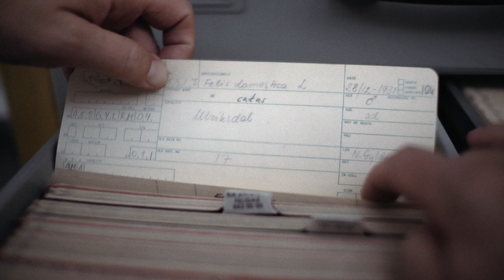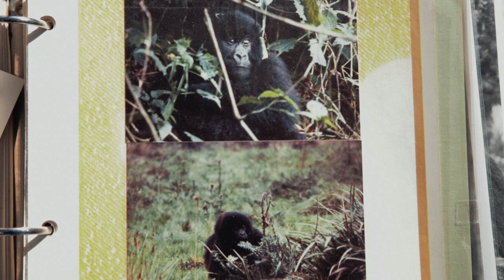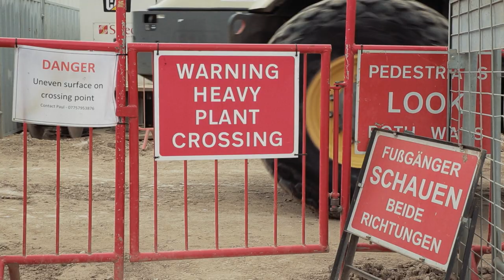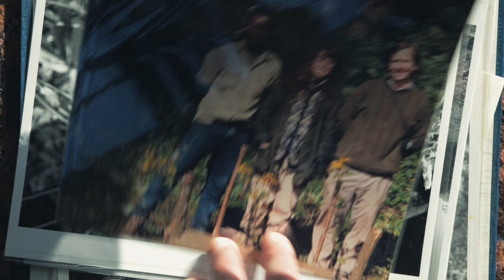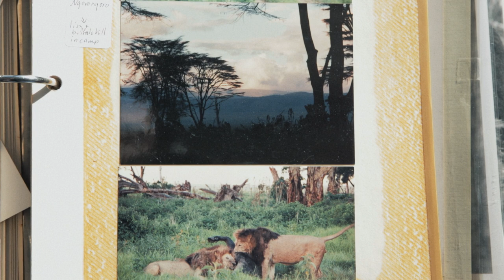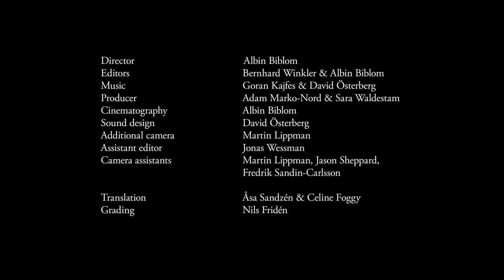Curiosity and Control | Environmental Awareness Documentary | Full Movie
A multi layered look at the world of Museums of Natural History and Zoological gardens, with voices from historians, authors, and architects on environmental awareness.

Stars: Penelope Bodry-Sanders, Peter van Mensch, David Hancocks, Stephen C. Quinn, Mark Pilgrim
Directed by Albin Biblom